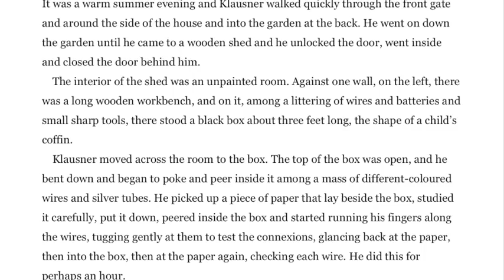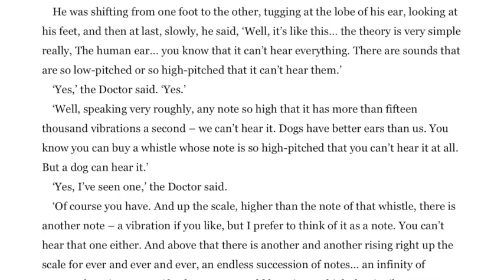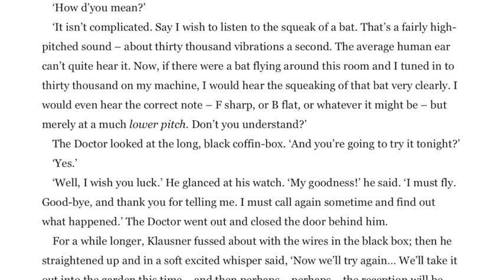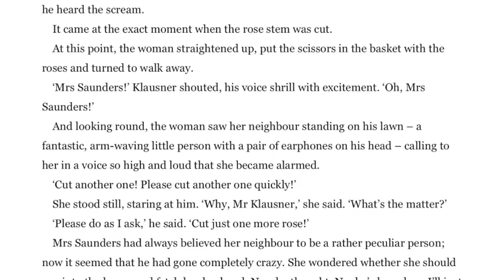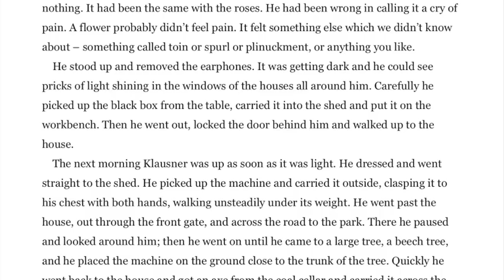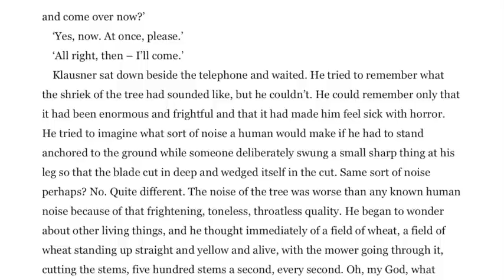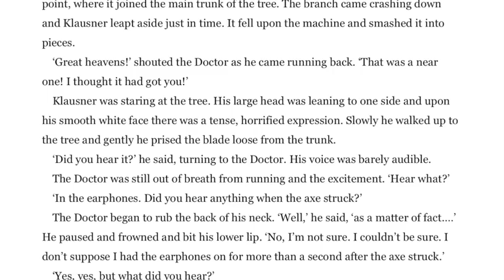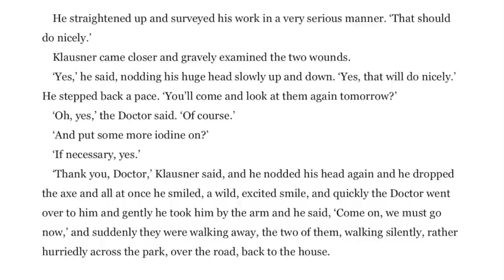Roald Dahl | The Sound Machine - Full audiobook with text (AudioEbook)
In The Sound Machine, Roald Dahl, one of the world's favourite authors, tells a sinister story about the darker side of human nature. Here, a curious invention reveals a horrifying truth about plants . . .

The Sound Machine is taken from the short story collection 'Someone Like You', which includes seventeen other devious and shocking stories.